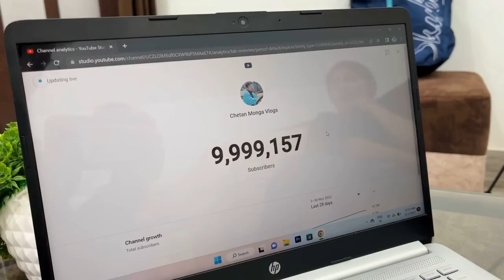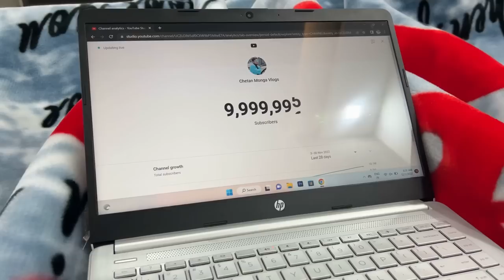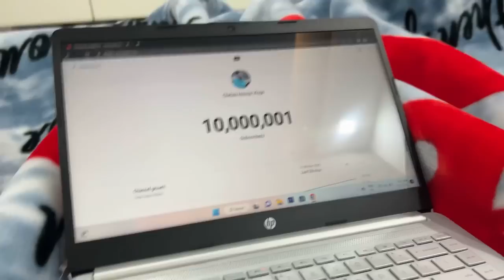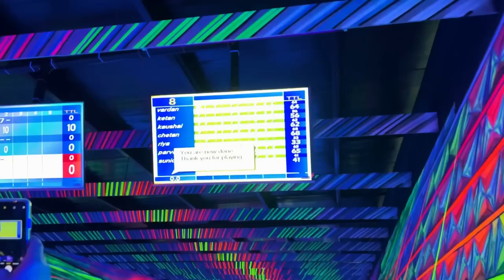Our 10Million Vlog♥️|| Chetan Monga Vlogs|| Riya bhargav || Koushal Monga || Ketan Mehta